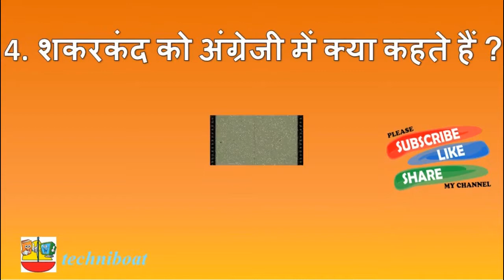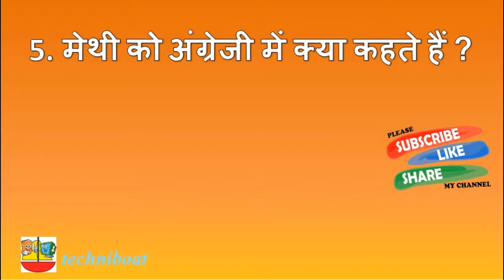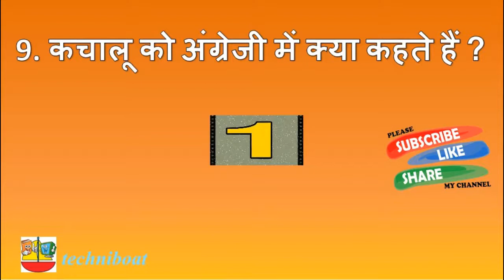Interesting GK | Vegetable Names in English | Amazing GK | GK QUIZ | सब्जियों के अंग्रेजी नाम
In this videowe will know

अरबी को अंग्रेजी में क्या कहते हैं ? arbi in english
जिमीकंद अंग्रेजी में क्या कहते हैं ? Jimikand in english
टिंडा अंग्रेजी में क्या कहते हैं ? Tinda in english
शकरकंद अंग्रेजी में क्या कहते हैं ? Shakarkand in english
मेथी अंग्रेजी में क्या कहते हैं ? Methi in english
मूंगा अंग्रेजी में क्या कहते हैं ? Moonga in english
ग्वारफली अंग्रेजी में क्या कहते हैं ? Gwarphali in english
पेठा अंग्रेजी में क्या कहते हैं ? Petha in english
चौलाई अंग्रेजी में क्या कहते हैं ? Choulai in english
कचालू अंग्रेजी में क्या कहते हैं ? Kachalu in english
सिंघारा अंग्रेजी में क्या कहते हैं ? Singhara in english